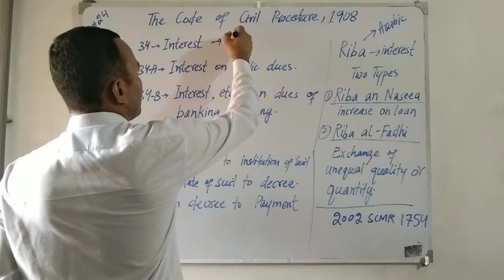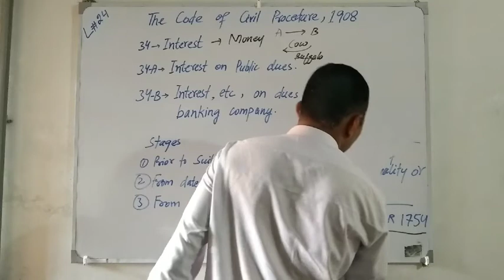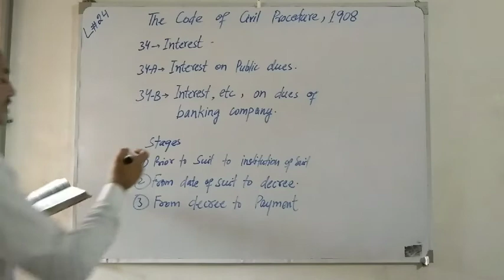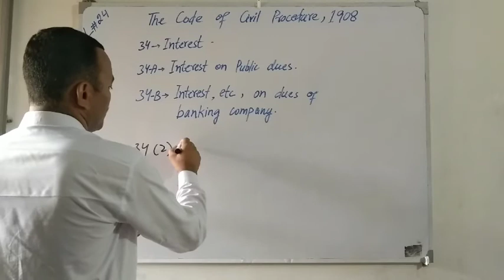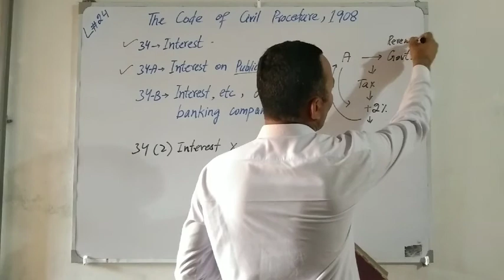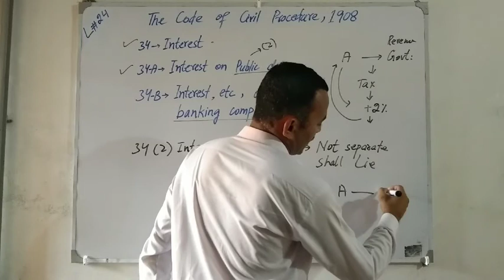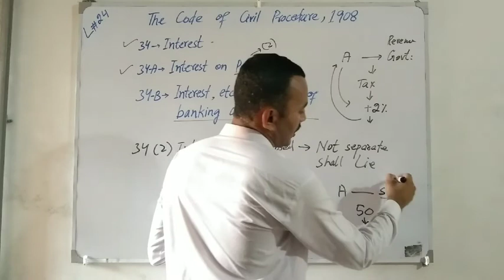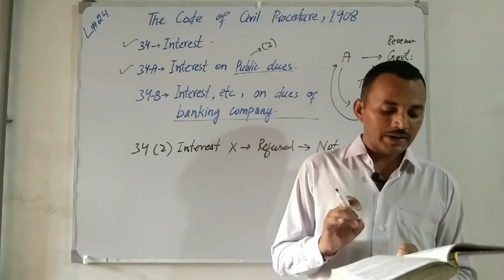CPC#24 Section 34 to 34-B Interest | By Sir Arjun